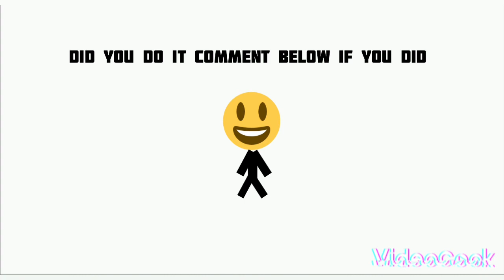only 1 percent of people can pass this challenge